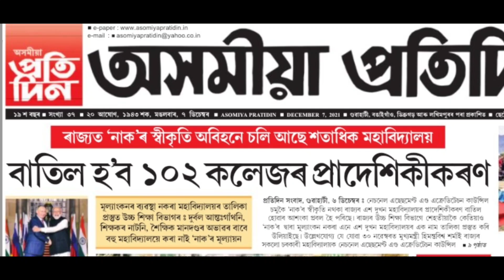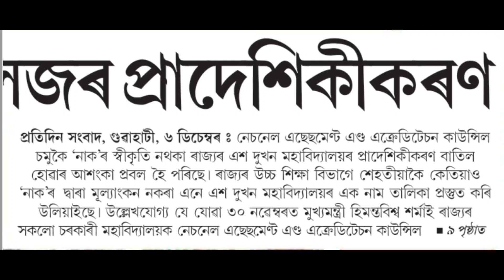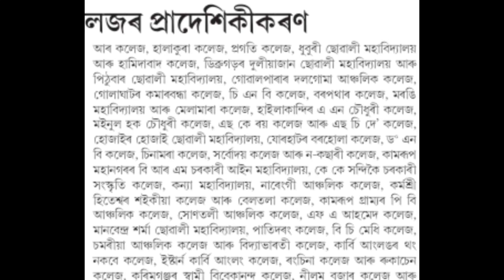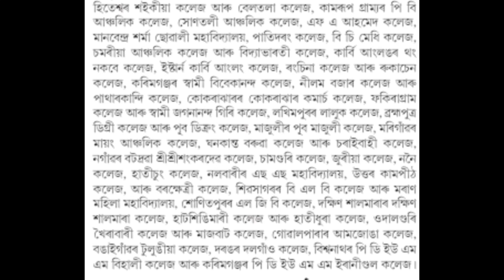শিক্ষা বিভাগৰ এটা বেয়া খবৰ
মহাবিদ্যালয় সমূহৰ বাবে বেয়া খবৰ ll 102 খন কলেজ প্রাদেশিকৰন নহয়

Assam tet result Today? General tet result 2021 ? When will be declare Assam tet result 2021

Assam police new Advertisement -

টেটৰ ৰিজাল্টৰ সময়ত Viral হোৱা Mgs ক লৈ আহিল আন এক খবৰ

Two Viral Marksheet Assam tet 2021 ll General TET 2021 ll Education Minister talking about Viral Marksheet

. শিক্ষা বিভাগৰ এটা বিশেষ Video

Good news for Special tet 2021 candidates